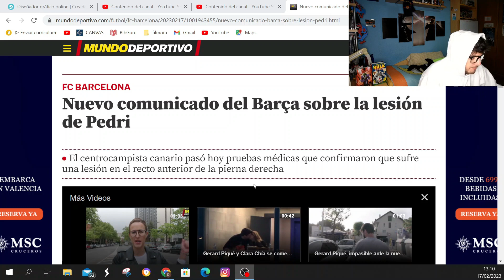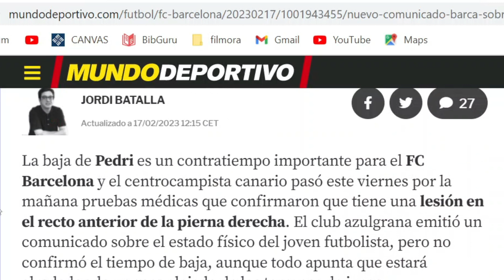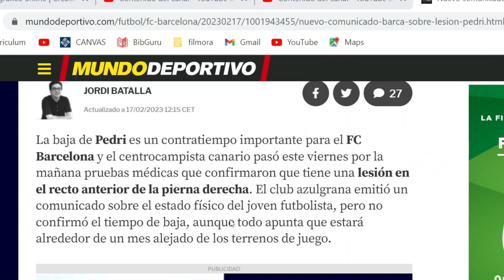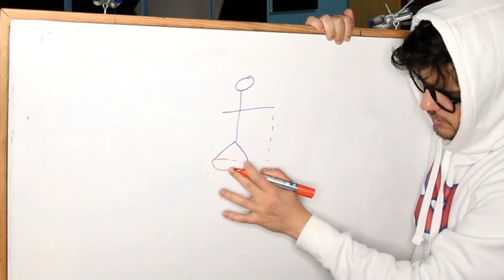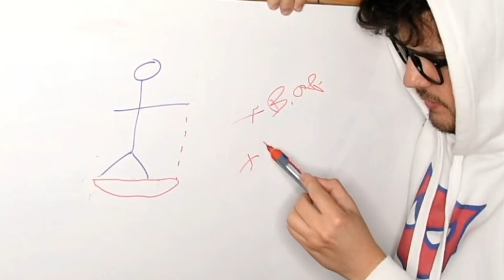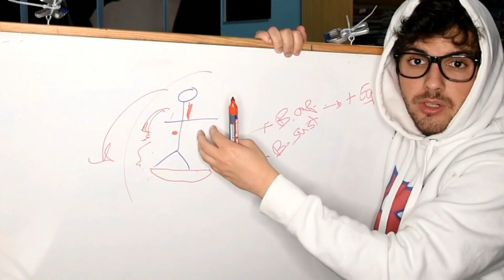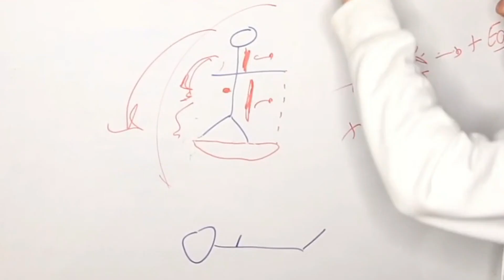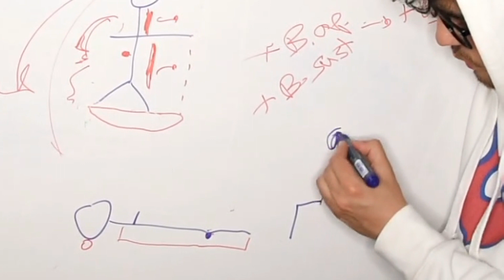LESIÓN DE PEDRI. ¿Más cantidad de partidos o partidos de mejor calidad?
Hablamos de la lesión de Pedri en el recto anterior del cuádriceps pero también planteamos una pregunta.
¿Qué es mejor: aumentar la cantidad de partidos o mejorar la calidad de estos?
Todo esto enfocado a las lesiones por sobrecarga muscular, acumulación de minutos o falta de descanso de los futbolistas.

Quiero saber tu opinión.

Otros vídeos de lesiones:
Otras lesiones:

Y como siempre ESCRIBIR, ESCRIBIR Y ESCRIBIR, QUE ESO ES LO QUE HACE QUE ESTE CANAL SEA DE TODOS. Ya sabéis que os quiero. HASTA PRONTO!!!

Si no quieres perder más vídeos como estos SUBSCRIBETE ! Aún estas a tiempo.